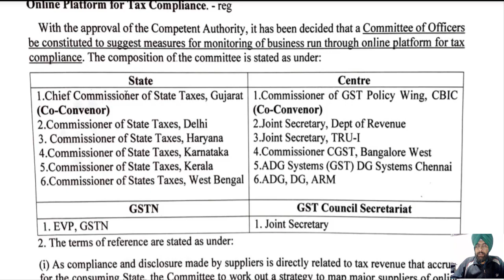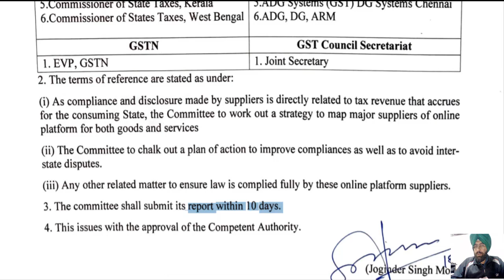New GST Council Committee for Online Platform Suppliers I CA Satbir singh